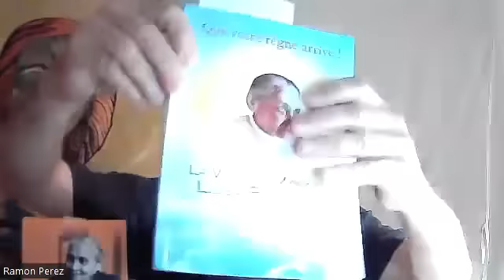Ramon Perez - Divine Volonté : comment se dépouiller de soi ? - Cénacle du 6 octobre 2023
Enregistrement du Cénacle Zoom animé par Ramon Perez, du vendredi 6 octobre 2023.

Entre 12 et 16 ans Luisa apprend de son Seigneur à se dépouiller d'elle-même pour entrer dans la résignation, puis l'humilité afin d'être en parfaite communion trinitaire

Psaume 118
Vol 6, 9 mai 1905
Le Don de la Divine Volonté dans les écrits de Luisa Piccarreta : Père Iannuzzi
Que votre règne arrive ! La vie et la mission de Luisa Piccarreta : Hugues Owen
Premier livre de Samuel : 1,8
Marc 3,33
CEC n° 2825
Isaïe 43,10. 14,16. 6,9-10.
Ps 119
Livre des Proverbes 2,2
Vol 36, 18 septembre 1938